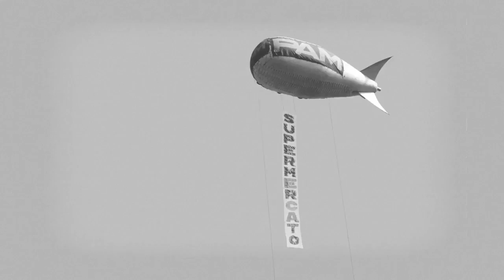Il "Pam Tram" per i 60 anni del Brand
60 anni di Pam tra tradizione e innovazione. Con un tram vintage il Gruppo entra nel futuro aprendosi alla vendita online. Per un’azienda, comunicare la propria storia, facendo leva sull’innovazione e rinsaldando il suo legame con la tradizione, è sempre un’operazione border line. Sono necessarie competenze di brand journalism e storytelling che sono insite in Socialblogging.